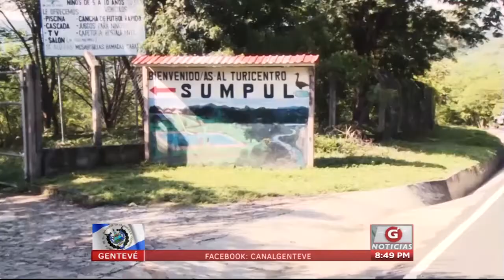Gentevé Noticias - Centro Turístico Río Sumpul